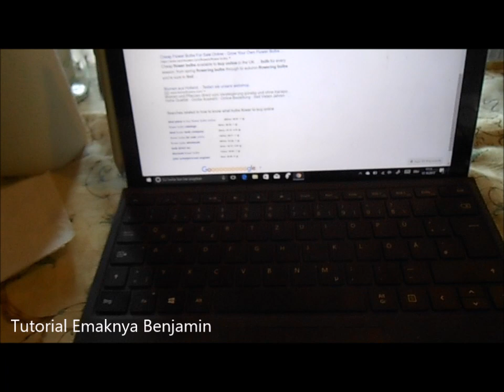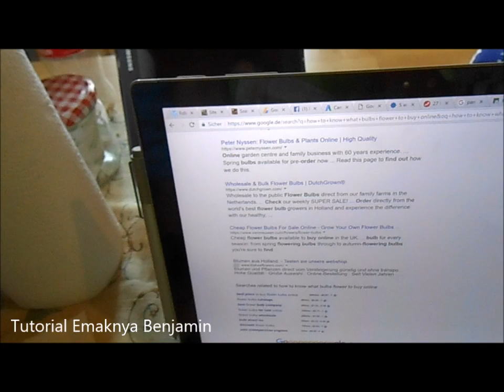Cara Memperbaiki Layar Hitam Pada Laptop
Suka videoku? ❤S U B S C R I B E

Biasakan Komen baik di Youtube. Komen SARA, penghinaan & tidak sesuai isi video akan saya report Youtube dan report SPAM. Akun yang bolak balik dilaporkan akan dihapus pihak Youtube, seperti beberapa bulan lalu Youtube melakukan PENGHAPUSAN akun masal.

Hai youtuber selamat datang di saluran tutorial emaknya Benjamin, untuk pertama kalinya saya mengalami masalah black screen pada laptop saya. Penyebab masalahnya kukira sih karena saya nyalain kamera lalu mau ganti ke modus video nah kan ngehang, saya lagi buru-buru mau jemput anakku dari TK, langsung saya tekan tombol power saja.

Pas pulang kaget ko ga bisa nyala. Hanya lampu kamera yang nyala dan layarnya hitam.

Kalau tidak salah nih windows 8 atau 10 deh. Berhubung suamiku malam pulangnya, saya tidak sabar nunggu, plus jagoanku bawel banget mau nonton youtube.

Saya coba cari artikel dalam Bahasa Jerman dan Inggris. Sudah coba macem-macem cara pencet sana sini keyboard laptoopku tetap saja tidak berfungsi.

Ketemu link artikel dibawah ini, no.1 di google. Charger dan mouse sudah saya lepas dulu. Saya coba lakukan: tekan tombol power tahan selama 10 detik, sepertinya lebih 10 detik deh.
Bahagianya! Akhirnya laptopnya menyala dan restart sendiri.

- Laptop Lemot? Ini 6 Cara Membuat Laptop Lebih Cepat Bekerja